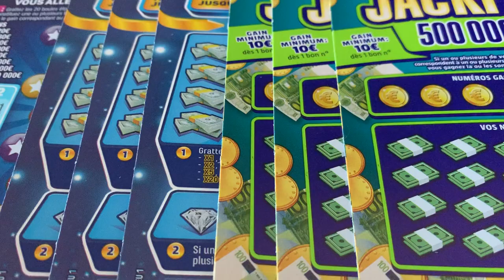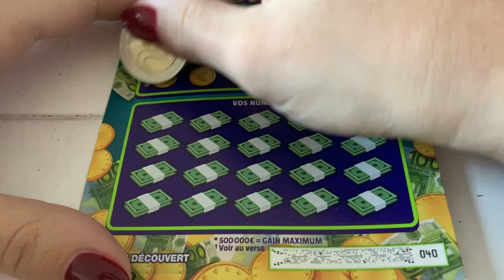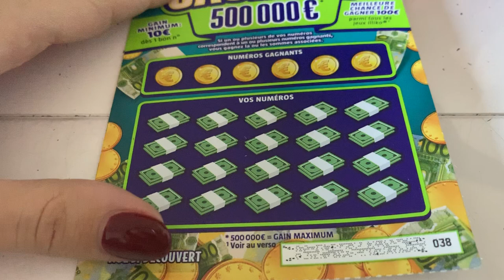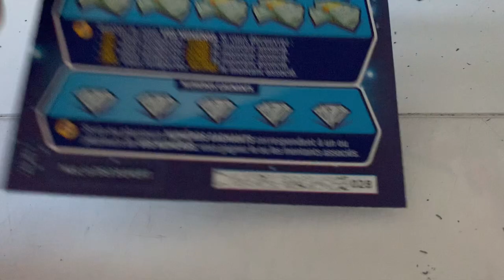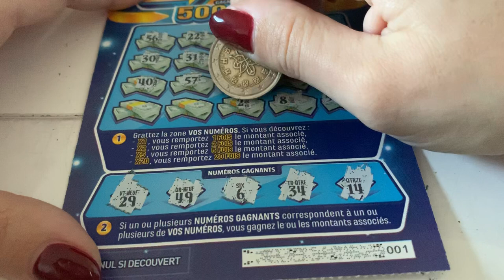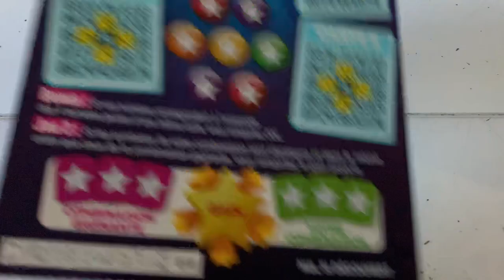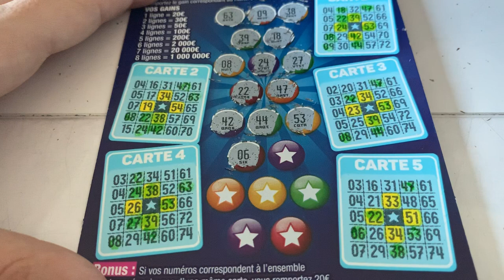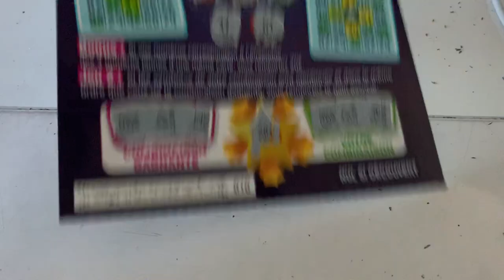Une grande demande ! | Jeux à gratter des abonnés Instagram #36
Ma PopiFamily !

Je vous publie cette vidéo où nous réalisons la demande d'un abonné concernant des jeux à gratter SUR INSTAGRAM :)

Pour ces vidéos, les commentaires d'Instagram Uniquement seront pris en compte alors n'hésite pas à me suivre :